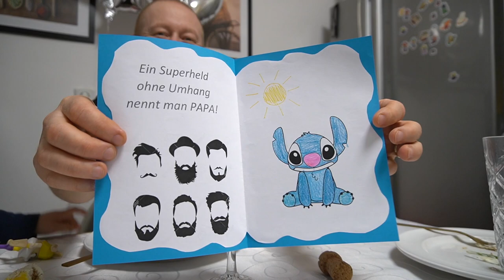Wir feiern GEBURTSTAG 36 und 40 Jahre | 2 Tages VLOG | Familie Diamanta 💎